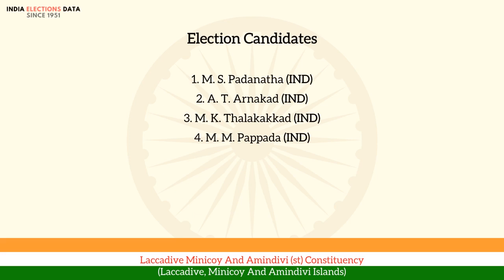Laccadive Minicoy And Amindivi (st) Constituency Laccadive, Minicoy And Amindivi Islands loksabha...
loksabha election 1967 results, for Laccadive Minicoy And Amindivi (st) Constituency, Laccadive, Minicoy And Amindivi Islands, where winner is M. S. Padanatha, from political party IND. Watch the video to know more information about other candidates, voters count, etc.